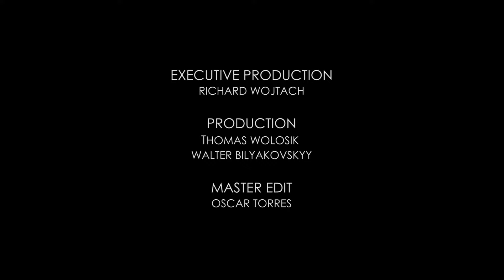Rescue Spa NYC Grand Opening by Richard Magazine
Rescue Spa, originally of Philadelphia, is delighted to announce the opening of its New York City location. Centrally located in the Flatiron district at 29 East 19th Street, Rescue Spa offers award winning spa services. Rescue is an urban wellness retreat where clients will be pleased to find a warm and spacious environment with transformative treatments for face, body, hair, and nails, together with an expansive luxury retail boutique. It is truly a five-star, one-stop shop for all beauty needs. With the Philadelphia location currently maintaining a four to six week waiting list, clients old and new are encouraged to call soon to get their desired appointments.

For many years, New York clients have begged owner Danuta Mieloch to open a second location. “I wanted to find a neighborhood that is central, thriving, and blossoming. While enjoying lunch across the street at ABC Cocina, I spotted this storefront and knew I had to find a way to make it happen,” Danuta explains of her choice of locale. She set out to create a beauty sanctuary and haven, where New Yorkers could embrace the Rescue Spa philosophy and enjoy the timeless luxury and refinement of her award-winning day spa. The luminous, serene space will encourage clients to take a break from the hustle and bustle of the city and care for themselves from the inside out.
A results oriented extensive spa menu includes not only their well lauded facials using premiere products, but also body treatments, massage therapy, manicures and pedicures, hair and makeup to fulfill any and all beauty needs in one location. Danuta takes great care when developing services and deciding on products utilized, playing close attention to time honored treatments in addition to innovative technology. Women and men of all ages will embrace a variety of time- reversing offerings with zero downtime. These treatments produce the immediate results that we all desire to impart a luminous, vibrant, and lasting glow.

In addition to a full-service day spa, the front of Rescue Spa is a not to be missed luxury retail destination. Danuta carefully curates and hand selects all products, including highly specialized skincare from Biologique Recherche USA, Valmont North America, Vintner's Daughter, MBR Medical Beauty Research and 3LAB skin care haircare from Oribe and Christophe Robin Paris and makeup from Chantecaille and Kevyn Aucoin Beauty. Additionally, customers will be able to undergo Rescue Rx skin consultations, a state of the art service using the latest technology to determine the appropriate home regimen.

While this location is recent, owner Danuta is anything but new to the city. This is where she perfected her craft for many years, and she has a true understanding of what New Yorkers need and desire. Danuta embodies the Rescue woman, feeling strong and independent and tending to her beauty from the inside out by prioritizing her health and wellness as essential daily self-care.

Rescue looks forward to encouraging customers to feel like their best selves after a nurturing and reviving visit to their newest location.